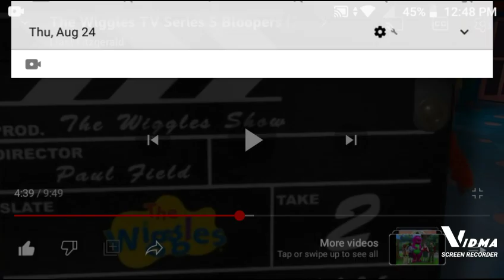Anthony Can't Eat Blooper